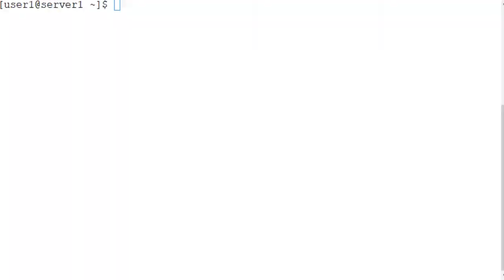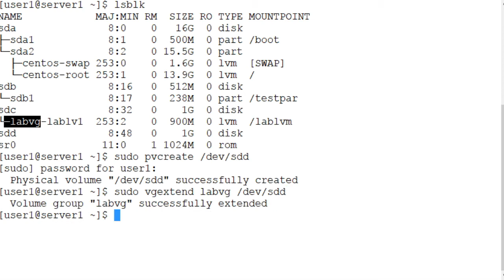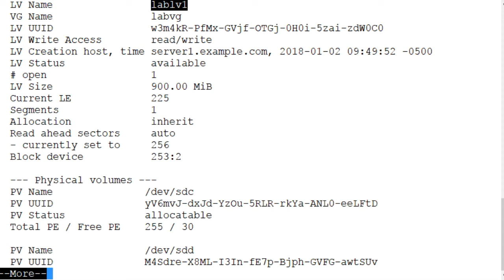How to Extend a Volume Group in Linux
This video shows how to add physical volumes to an existing volume group in LVM in order to create free space in the volume group for file system growth. A must watch for RHCSA/RHCE/LFCS/LFCE/Linux+ certification exam.